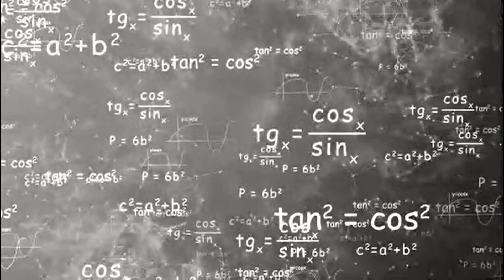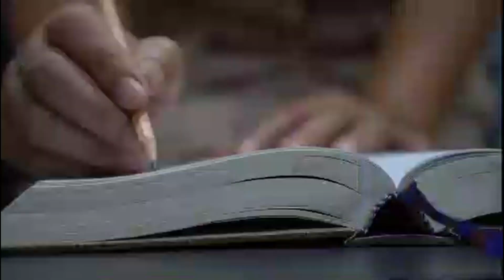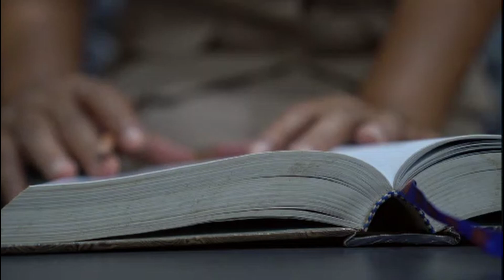The Willowbrook Hepatitis Study: Ethical Violations in Medical Research | Mini Documentary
In the 1950s, the Willowbrook State School in New York became the site of a controversial hepatitis experiment involving children with intellectual disabilities. Led by Dr. Saul Krugman, this research helped develop a hepatitis vaccine, but at a profound ethical cost.

This mini-documentary explores the unethical practices behind the study, highlighting the violation of informed consent, the exploitation of vulnerable populations, and the lessons we can learn to prevent such mistakes in the future. I also propose alternative research methods that could have been used to avoid these ethical breaches.

Watch, reflect, and join the conversation on how we can uphold ethical standards in medical research.